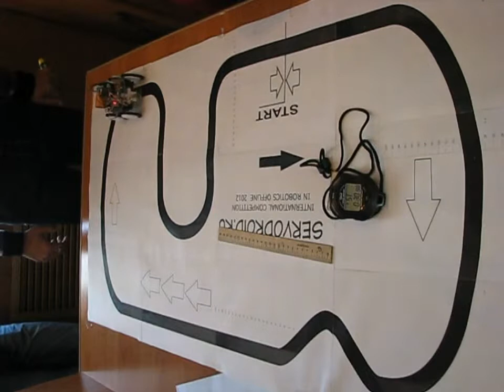SERVODROID.RU - [II] Open International Competition In Robotics Offline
[II] Open International Competition In Robotics Offline

team Зубков Георгий
time 46.90 sec